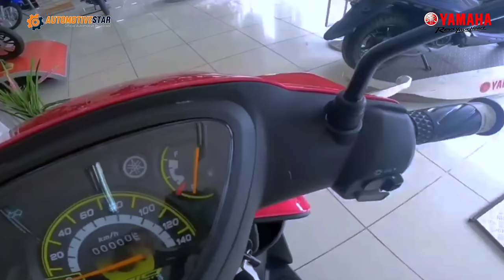Yamaha Motor Matic Terbaru 2023 | Mio Sporty Reborn ⁉️